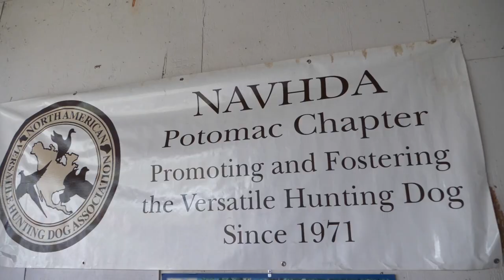NAVHDA Testing and Canoeing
"Dogs and Canoes" ... a video highlighting this past weekend. NAVHDA Testing and canoeing on the Shenandoah River; edited to Otis Taylor's song called "Ten Million Slaves" reminding us to keep things in perspective, and enjoy the life you live!